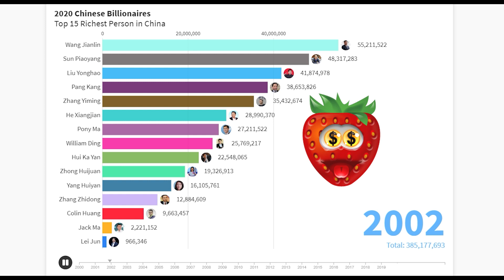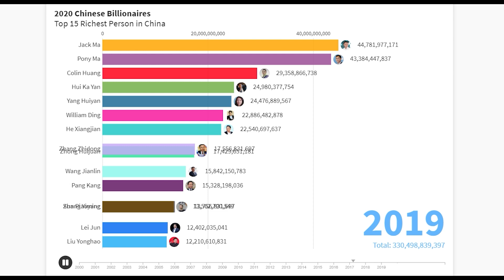Top 15 Richest Person in China 2020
Jack Ma, Pony Ma, Colin Huang, Yang Huiyan, Hui Ka Yan, William Ding, He Xiangjian, Zhang Zhidong, Zhong Huijuan, Pang Kang, Sun Piaoyang, Wang Jianlin, Liu Yonghao, Zhang Yiming, Lei Jun